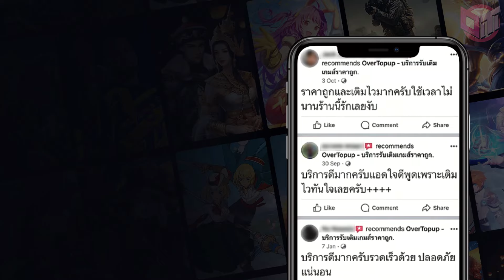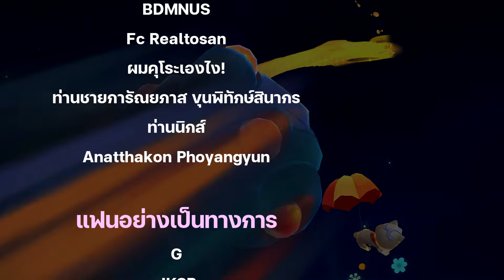4 ทอง 3 ตัว ⭐⭐⭐ [Teamfight Tactics ไทย/TH] Set 12 (14.19)